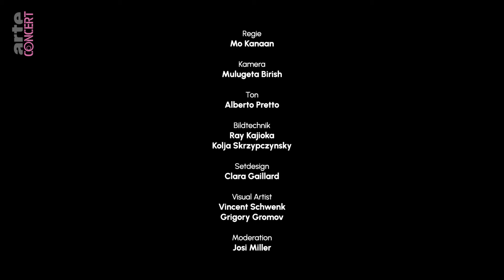Grim 104 & Kenji451 bei Chat with a DJ - ARTE Concert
ChatWithA_DJ: In der neuen Reihe „ChatWithA_DJ“ lässt ARTE Concert die Mischpulte glühen! Ab Donnerstag, den 6. April lädt « ChatWithA_DJ » alle zwei Wochen ab 18 Uhr drei KünstlerInnen sowohl aus der elektronischen Musikszene, als auch aus dem Rap und Hiphop in das exklusive ChatWithA_DJ LED-Studio in Berlin ein, um je ein 60 Minütiges DJ Set zu spielen. Während des Sets kann die Community im Chat Fragen stellen, die dann im anschließenden Talk von den DJs beantwortet werden. Das Ganze ist live auf dem ARTE-Channel auf Twitch und wird von Josi Miller moderiert. Die Aufzeichnung der Musicacts gibt es im Anschluss hier auf YouTube zu sehen.

Visuals by Grigory Gromov